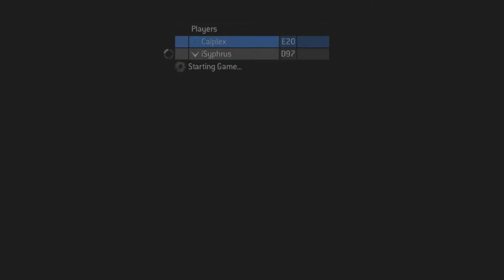Halo 3 - Sierra117 (Highlights/Funny Moments) w/ Calplex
Its lego, but less pixelated with guns